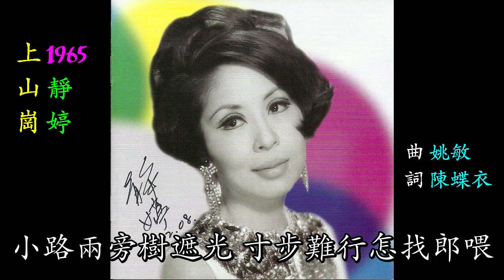上山崗 靜婷 懷舊金曲 歌詞版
上山崗 靜婷 姚敏 陳蝶衣